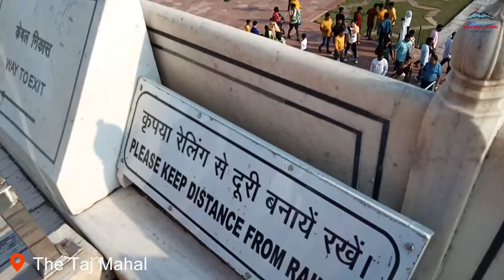The Taj Mahal of Agra India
The Taj Mahal  is an ivory-white marble mausoleum on the right bank of the river Yamuna in the Indian city of Agra. It was commissioned in 1632 by the Mughal emperor Shah Jahan (reigned from 1628 to 1658) to house the tomb of his favourite wife, Mumtaz Mahal; it also houses the tomb of Shah Jahan himself. The tomb is the centrepiece of a 17-hectare (42-acre) complex, which includes a mosque and a guest house, and is set in formal gardens bounded on three sides by a crenellated wall.

Construction of the mausoleum was essentially completed in 1643, but work continued on other phases of the project for another 10 years. The Taj Mahal complex is believed to have been completed in its entirety in 1653 at a cost estimated at the time to be around 32 million rupees, which in 2020 would be approximately 70 billion rupees . The construction project employed some 20,000 artisans under the guidance of a board of architects led by the court architect to the emperor, Ustad Ahmad Lahauri.